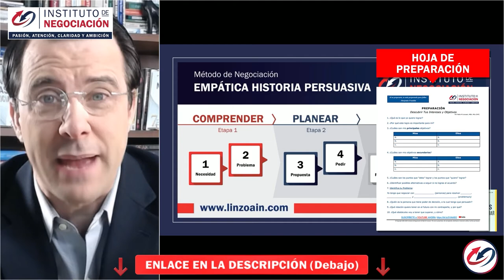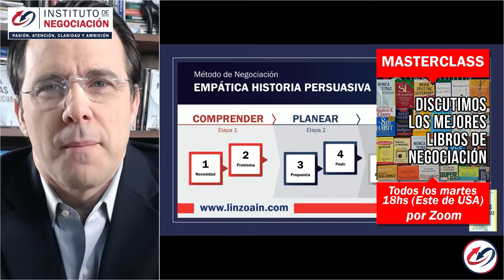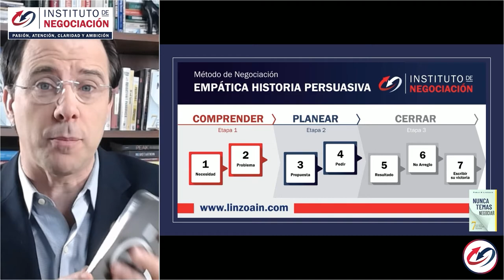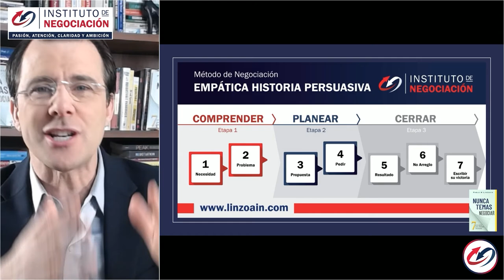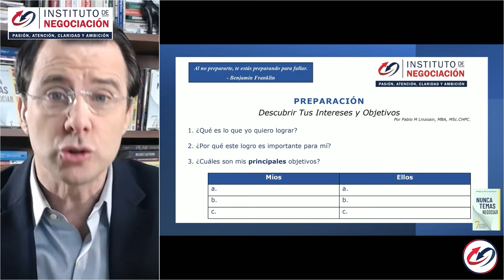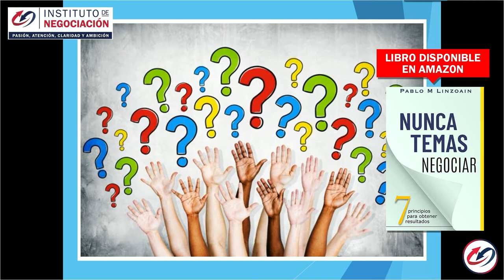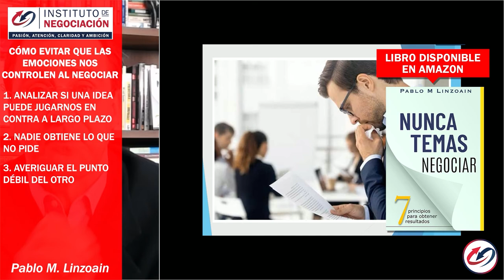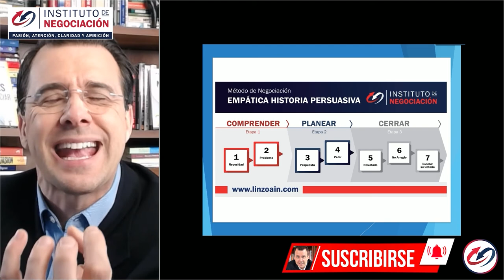Negociación De Precios: ¿Cómo Controlar Las Emociones?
👉🏻 El destacado experto internacional en negociación, Pablo M. Linzoain, muestra Negociación De Precios: ¿Cómo Controlar Las Emociones?

Te aseguro que una vez que termines de leer mi libro te darás cuenta del poder que tienes y no estuviste utilizando en todas las negociaciones diarias en las que te ves implicado.